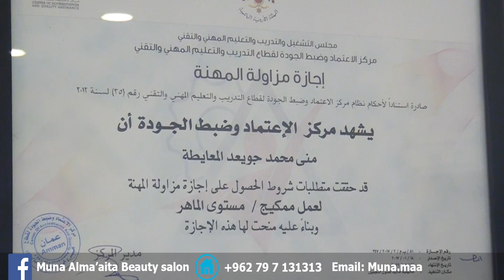صالون منى المعايطة للسيدات انجازات وطنية